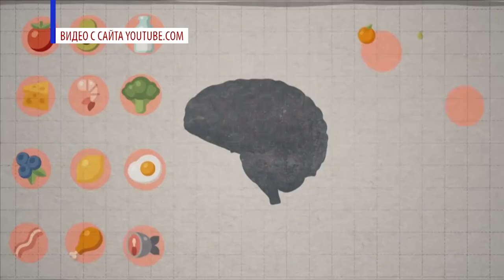На руинах памяти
Ежегодно 21 сентября отмечают Международный день распространения информации о болезни Альцгеймера. Как проявляется заболевание и можно ли предотвратить его возникновение?